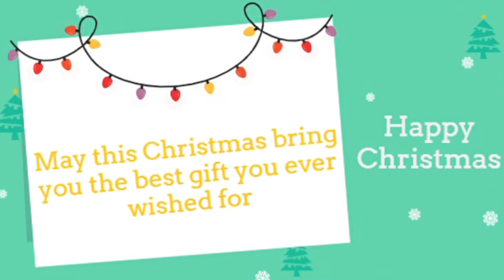Christmas WhatsApp status 2020 || Merry Christmas WhatsApp status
Karliks Cubes Wishes everyone a very merry Christmas.
30 sec status video
Merry Christmas Songs 2020
merry christmas
merry christmas 2020
christmas carol
old christmas songs
classic christmas songs
traditional christmas songs
best whatsapp status
popular christmas songs
christian christmas songs
christmas songs medley
Non stop christmas songs
english christmas songs
Best merry christmas songs 2020
Old Christmas Songs
Old Christmas Songs ever
Old Christmas Songs collection
Canções natalinas
canciones de Navidad
New Christmas wishes eCards
Christmas 3D Animation
Best Animated christmas card
Best animated santa video for christmas
chrismas status